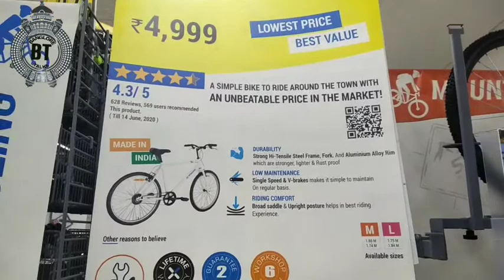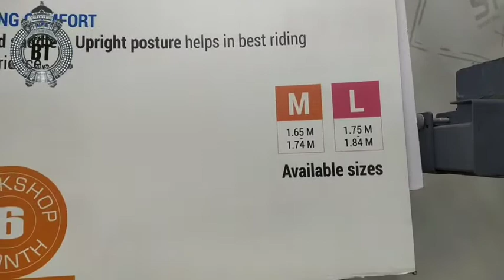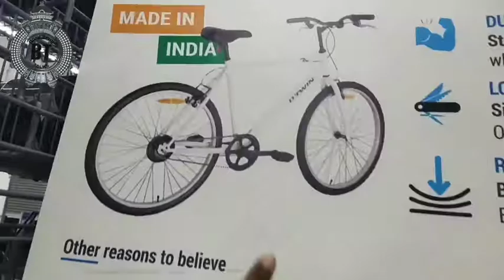ಮೈ ಬೈಕ್ ಬಗ್ಗೆ ಮಾಹಿತಿ/ BTWIN MYBIKE Details in Kannada / Mybike Hybrid Cycle / Banglore Talks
Buy at Decathlon.in

You can Try and Buy at
  DECATHLON ETA BINNYPET

ETA Mall, First Floor Hosakerehalli, Binnypete Main Rd, Binny Pete, Jagajeevanram Nagar, Bengaluru, Karnataka 560026